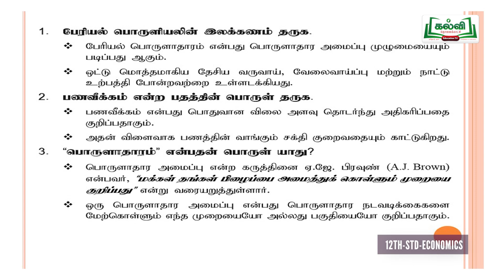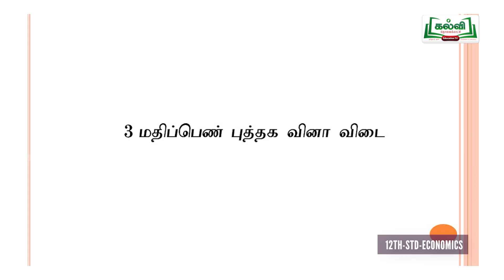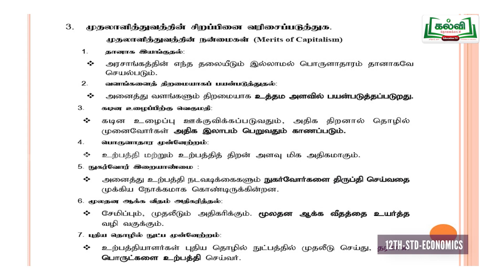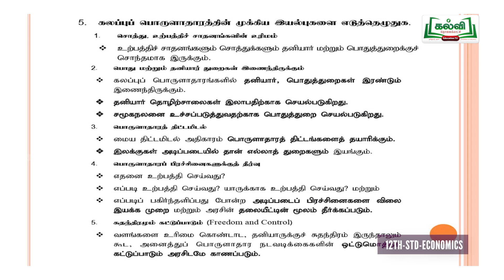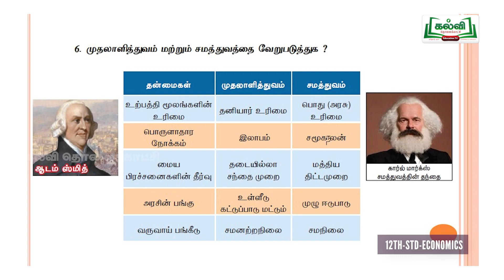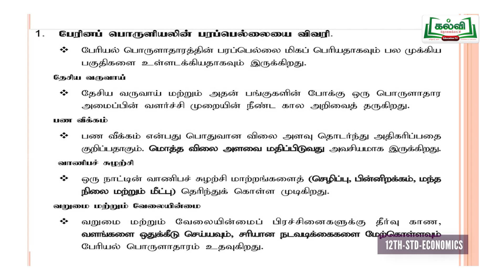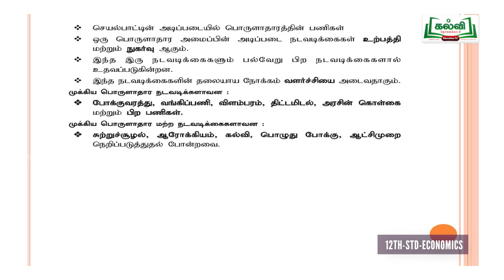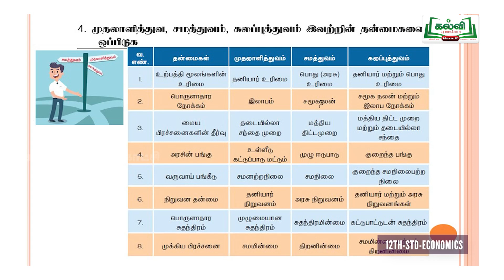Class 12 | வகுப்பு 12 | தடையும் விடையும் | பொருளியல் | பேரியல் பொருளாதாரம் | KalviTv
இந்த மேற்காணும் பாடப்பகுதியில் ஆசிரியர்  பேரியல் பொருளாதாரம் என்றத் தலைப்பின் கீழ் ஒரு மதிப்பெண், இரண்டு மதிப்பெண் மற்றும் ஐந்துமதிப்பெண் கேள்விகளுக்கானப் பதில்களை பாடமாக நடத்துகிறார்.